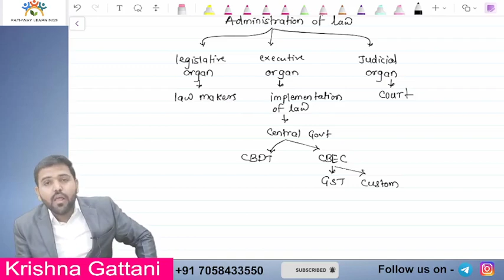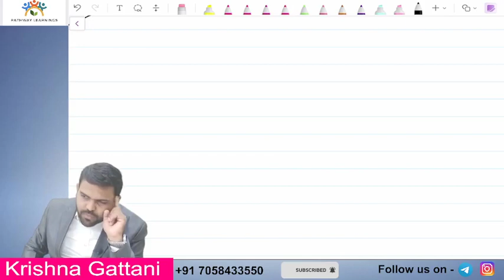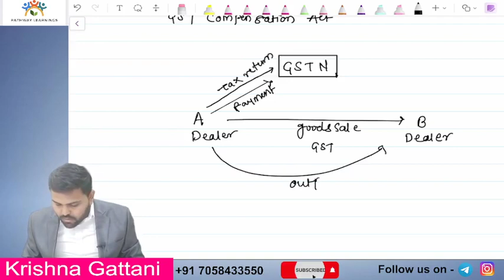L2. Introduction to GST | Krishna Gattani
Mr. Krishna Gattani - Faculty for Indirect Taxation

Available for December 2022 Exam - CMA Inter

Org code: azjiw
mobile no.: xxxxx-xxxxx to generate OTP